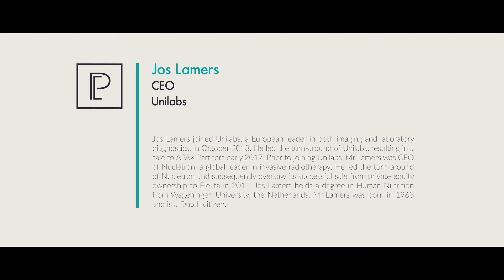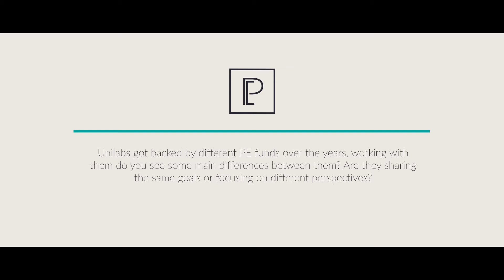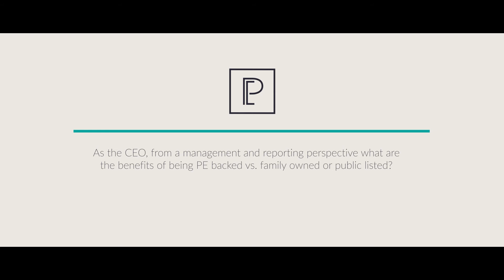The dualities of PE Management | Jos Lamers, Unilabs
Meet Jos Lamers, CEO at Unilabs